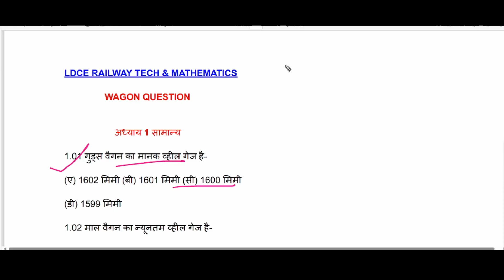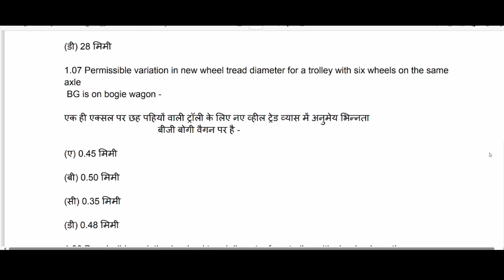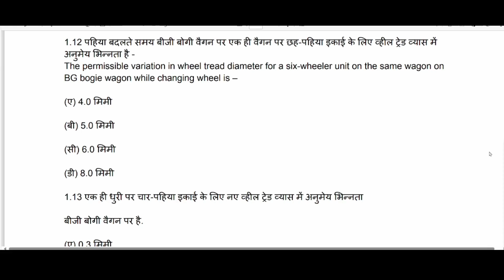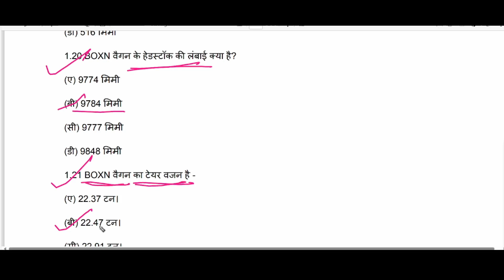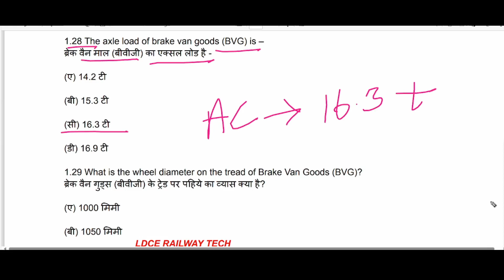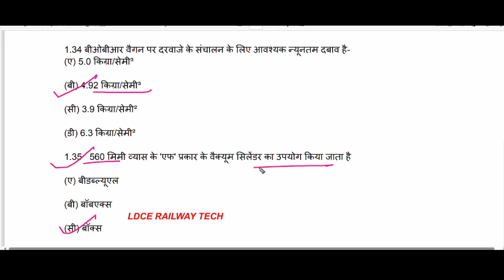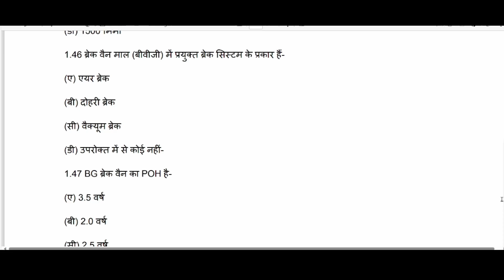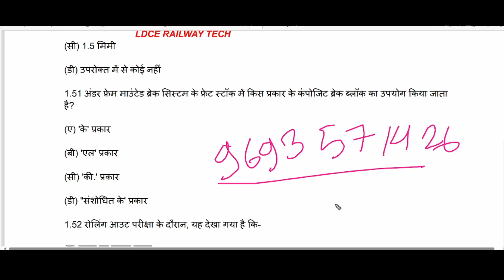RAILWAY WAGON QUESTION ANSWER IN HINDI . C&W QUESTION ANSWER IN HINDI . C&W OBJECTIVE QUESTION ANSWE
हैल्लो दोस्तों ! WAGON QUESTION ANSWER IN HINDI . C&W QUESTION ANSWER IN HINDI .